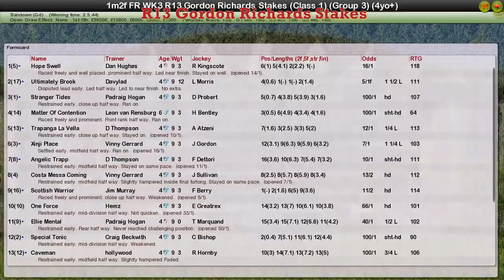FR WK3 R13 Gordon Richards Stakes